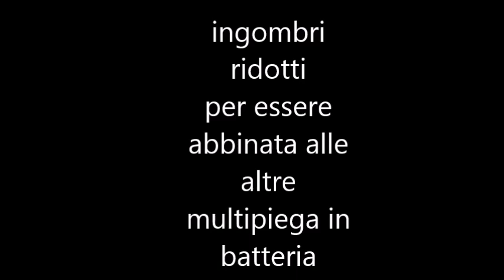PT01 PLUS RUNNER TOVAGLIOLI FEDERE napkins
Macchina versatile che và a completamento della piegatura

dei pezzi piccoli, con l'inserimento di una sezione longitudinale
per la piegatura dei runner.
Inoltre in una batteria di macchine permette la raccolta del tovagliolo aperto.

Napkin folder machine